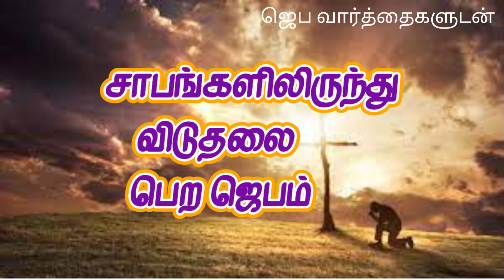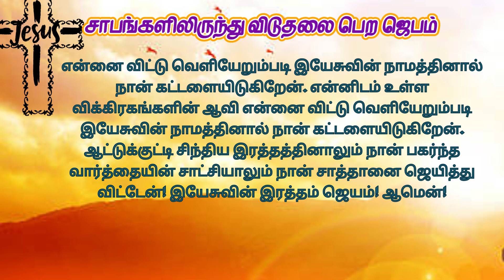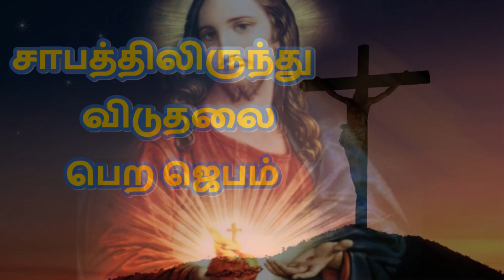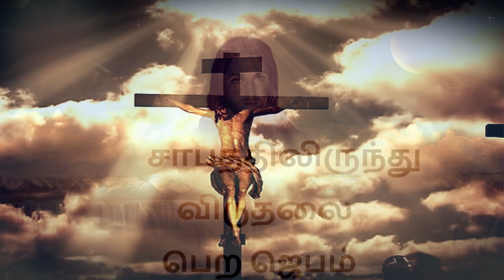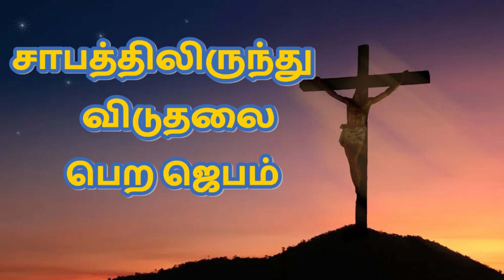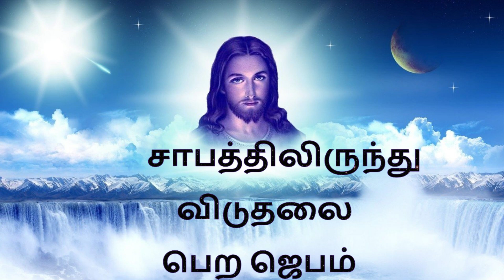சாபத்திலிருந்து விடுதலை பெற ஜெபம் Prayer to get rid of curses